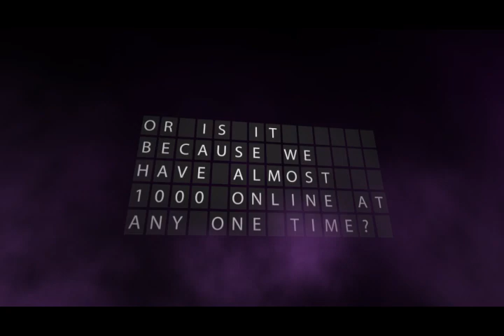Epic Soshified Reasons 1 & 2 - Girls' Generation (SNSD) l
Reason 1 & 2 to celebrate Soshified's 2nd Anniversary! We're going through all the reasons why we love Soshified and you should too!↓ ↓ ↓ ↓ ↓ ↓ ↓ ↓ ↓ ↓ ↓ ↓ ↓ ↓ ↓ ↓ ↓ ↓ ↓ ↓ ↓ ↓ ↓ ↓ ↓ ↓ ↓ ↓ ↓ ↓ ↓ ↓ ↓ ↓ ↓ ↓ ↓ ↓ ↓ ↓ ↓ ↓ ↓ ↓

Soshified (소시파이드) is  #1 source for all things Girls' Generation/소녀시대/少女時代/SNSD!